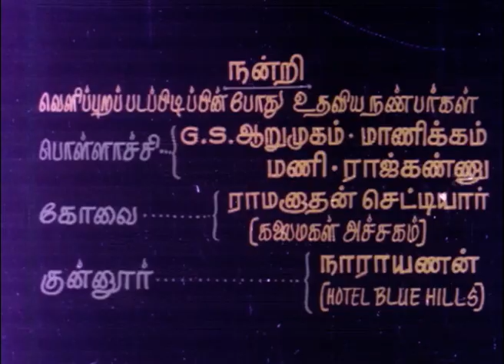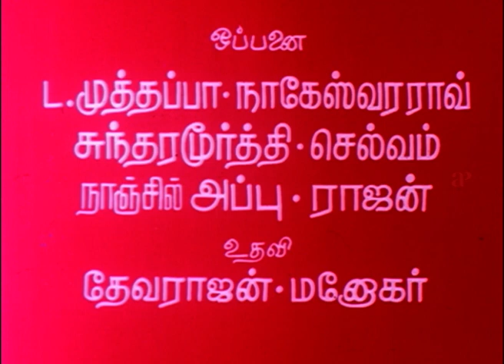Kalyanaraman Movie Scenes | Kamal Haasan and Sridevi Have Fun | VS Raghavan | Malaysia Vasudevan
Kamal Haasan and Sridevi Have Fun in Kalyanaraman Tamil movie scenes with subtitles on AP International. Kalyanaraman Tamil movie ft. Kamal Haasan in dual role and Sridevi. Directed by GN Rangarajan, music by Ilayaraja and produced by Meena Panju Arunachalam. Kalyanaraman movie also stars VS Raghavan, Manorama, Thengai Srinivasan, Senthamarai, VK Ramasamy and Major Sundarrajan among others.